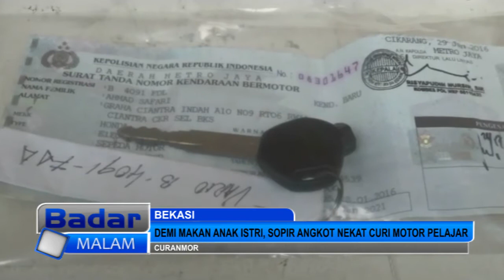DEMI MAKAN ANAK ISTRI, SOPIR ANGKOT NEKAT CURI MOTOR PELAJAR